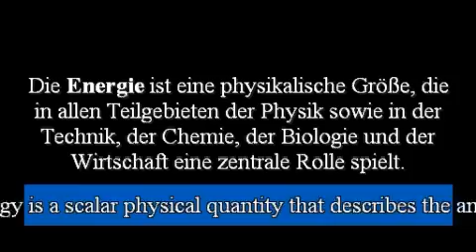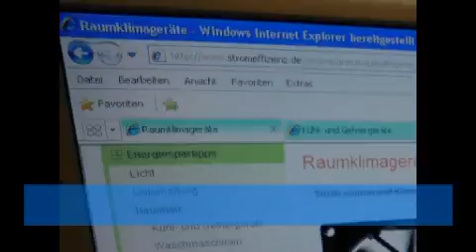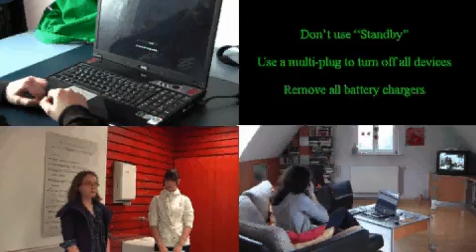KWN 2010 GDG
Auch 2010 nahm das GDG am KWN Wettbewerb von Panasonic teil. Dabei kam ein wunderbarer Film der Klasse 8b zustande über "Ökologie": wie lässt sich Energie sparen? was wissen wir überhaupt über dieses komplexe Thema? und wie belasten wir eigentlich Tag für Tag unsere Umwelt?

Besonderen Dank gilt Herrn Schlenker (Initiator), Herrn Frisch (Konzept), der Klasse 8b (Actors) und vor allem Linda, Nadina und Rabia (Hauptrollen)!